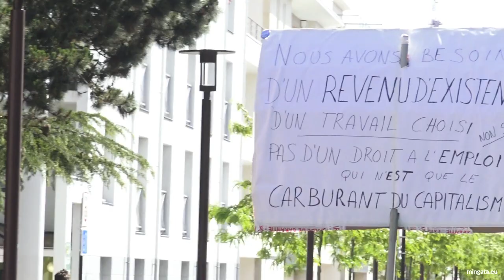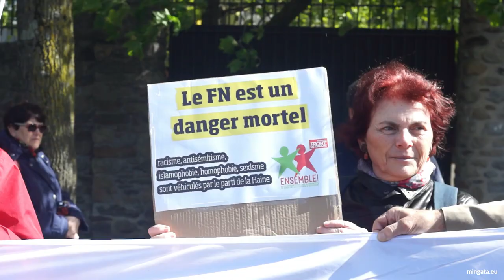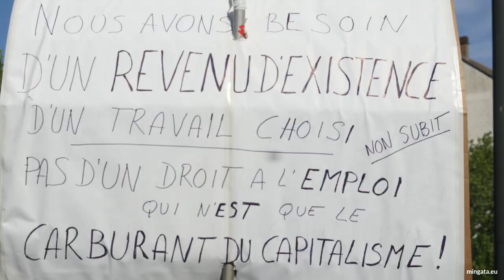Nantes, Journée internationale des travailleurs 2017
Aperçu de la manifestation nantaise à l'occasion de la journée internationale des travailleurs, le 1er mai 2017. SOLIDARITÉ!